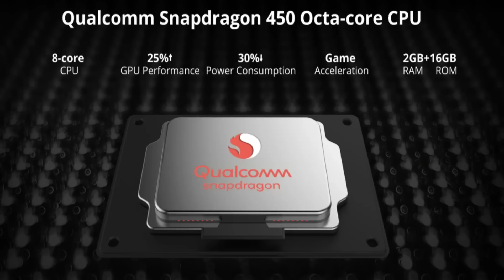Realme C1 : Hindi Review of Specs, My Opinions, Camera, Battery, Processor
Hello Dosto!!! Is video mein main aapko kal launch huye RealMe C1 ki full specifications aur apne kuch opinions bata raha hu. aap mujhe comment kar k batayeiga ki aapko ye phone kaisa laga aur kya aap ye phone lene ka plan bana rahe hai. Umeed hai aapko ye video pasand aayegi. Dhanyaawad.

Buy Links

My favourite Quote:
मैं एक मानव हूं और जो कुछ भी मानवता को प्रभावित करता है उससे मुझे मतलब है.
-भगत सिंह

Topics: Realme C1, realme c1 specs, realme c1 hindi video